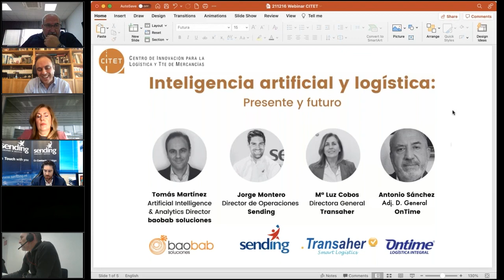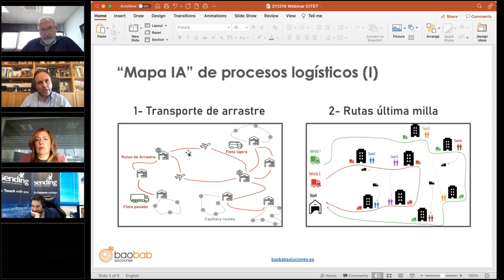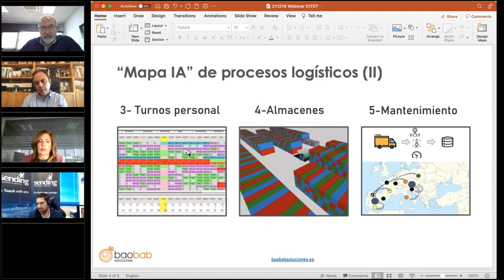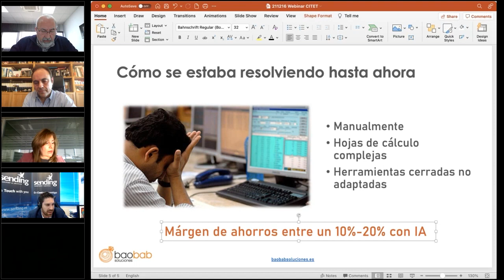Webinar: Inteligencia Artificial y Logística: presente y futuro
El pasado 16 de diciembre de 2021, realizamos una mesa redonda con directivos y profesionales de Logística en colaboración con el Centro de Innovación para la Logística y el Transporte (CITET) sobre “Inteligencia Artificial y Logística: presente y futuro”.